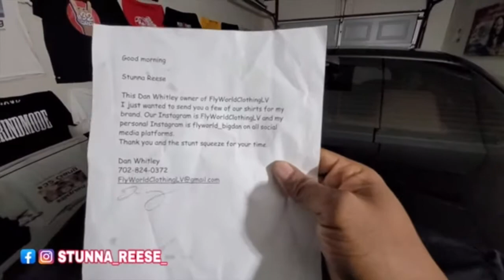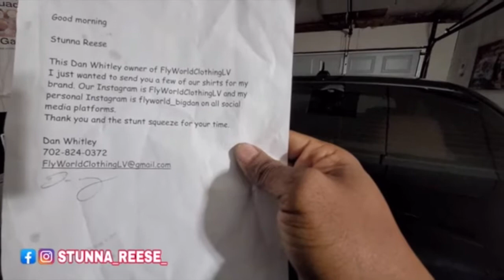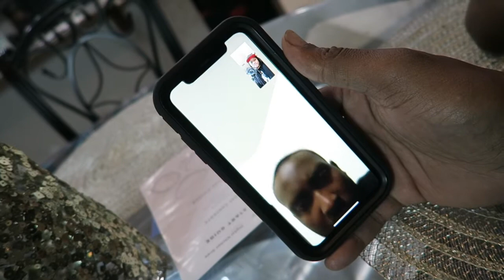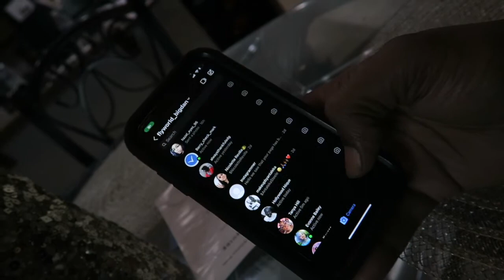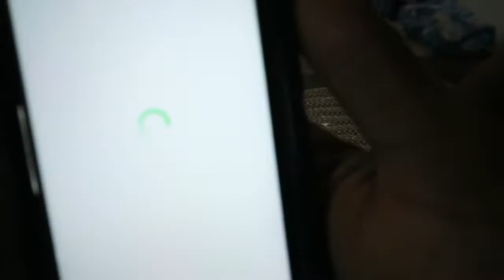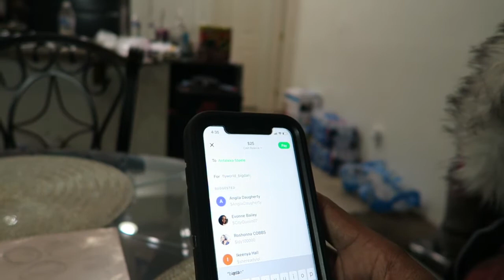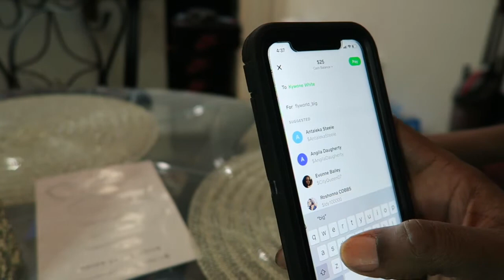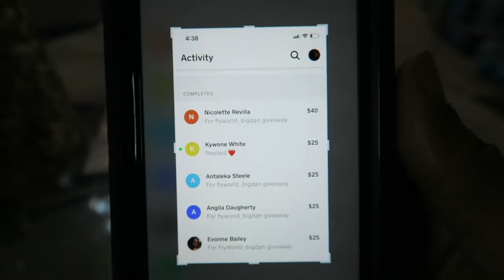cash app give a way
first cash app give away. stunna resse showing some love to the flyworld brand.